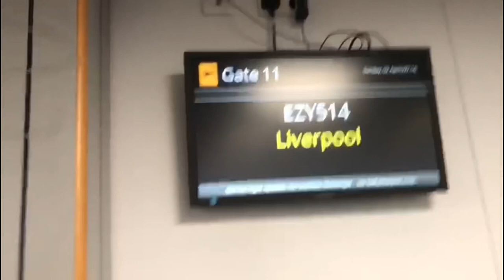Liverpool trip day #1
I had such I good time in Liverpool I didn’t record much because I was having lots of fun but it was so cool